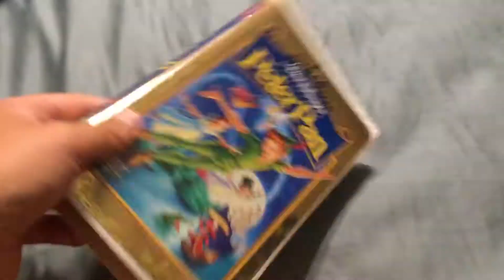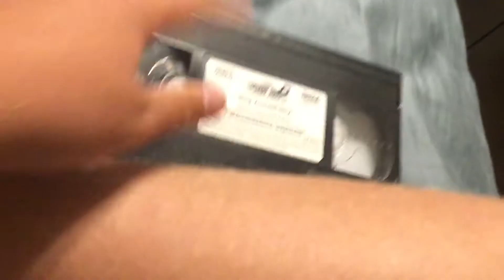VHS Update for July 30, 2020 (Final Part)